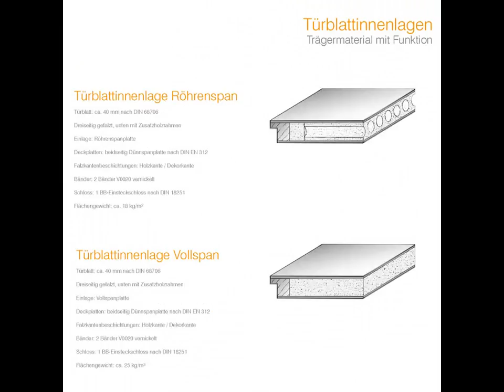LOBO Wohnraumtüre CPL Color Line mit Lisene L9 Graubeige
LOBO Wohnraumtüren / Zimmertüren CPL Color Design Line mit Design Lisenen

Innovative Hingucker - Die edelstahlfarbigen Türverzierungen sorgen hier für einen außergewöhnlichen Look.

Ob horizontal oder vertikal verlaufend - mit diesen unverwechselbaren Türen sind Sie absolut am Puls der Zeit.

Die Lisenen werden aufwendig eingelassen und unterstreichen damit die Qualität dieser Türen.

Cool, pflegeleicht und lichtecht: Das sind nur drei der vielen Eigenschaften von LOBO LiseneTüren mit CPL-Oberflächen.

Sitz des Unternehmens :
Birmingham/Vereinigtes Königreich

Deutschland Geschäftsanschrift :
Albert-Schweitzer-Straße 4 A
57234 Wilnsdorf

Showroom / Ausstellung / Besucherzentrum :
Lothar-Irle-Straße 2
57074 Siegen Kaan Marienborn